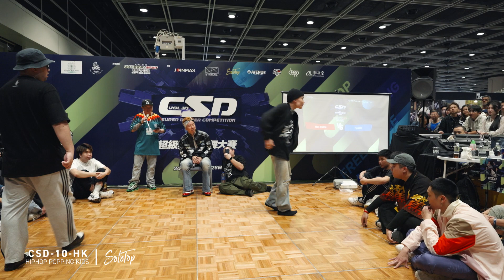Cyrus VS MK boog | Popping 1on1 Best16 | CSD VOL.10 HK station